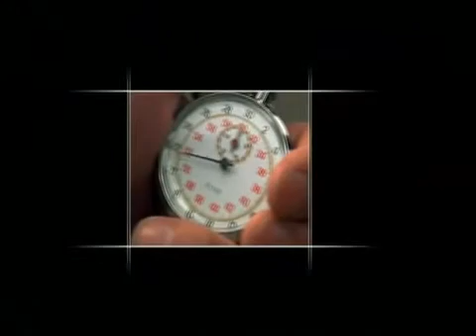The Organism that Started it All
A very short clip from 'The Shape of Life'.